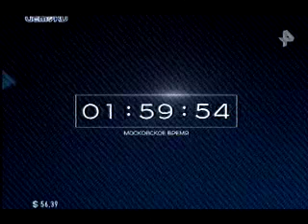Уход на профилактику канала "РЕН ТВ - Истоки" (Орёл, 17.01.2018)